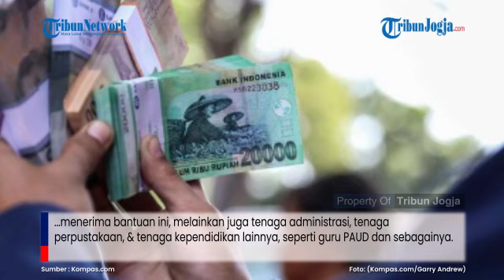INI BESARAN BLT GURU HONORER dan Syaratnya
KOMPAS.com - Pemerintah melalui Kementerian Pendidikan dan Kebudayaan ( Kemendikbud) bakal mencairkan Bantuan Langsung Tunai (BLT) atau Bantuan Subsidi Upah (BSU) bagi Tenaga Pendidik dan Kependidikan non-PNS.

Hal itu terungkap dalam rapat kerja Komisi X DPR RI dengan Menteri Pendidikan dan Kebudayaan ( Mendikbud) Nadiem Makarim, Senin (16/11/2020).

Melansir laman DPR RI, total anggaran yang digelontorkan sebesar Rp 3,6 triliun.

Artikel ini telah tayang di Kompas.com dengan judul "Ini Besaran BLT Guru Honorer dan Syaratnya", Klik untuk baca